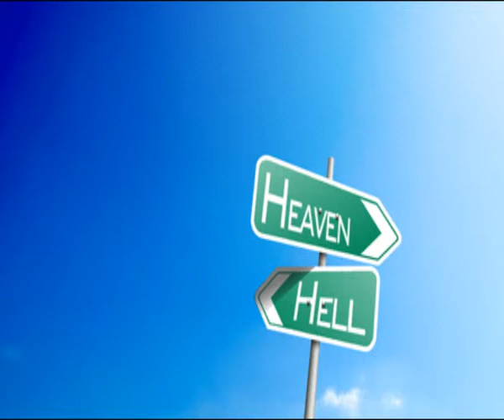somewhere_sometime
Alpha's Somewhere Not Here & Sometime Later merged.